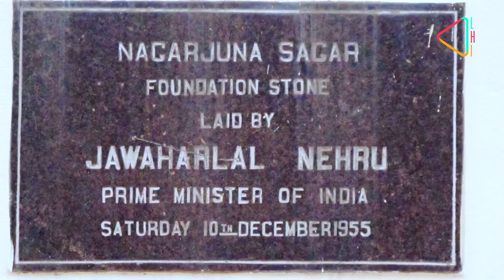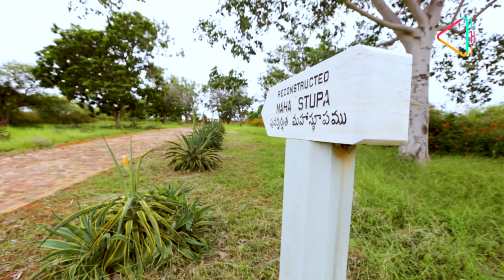Nagarjunakonda: Island of the Lost City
In the last of our series on the Stories that Make Andhra Pradesh, we bring you some of its unique gems, and the first on the list of 'Unseen Andhra Pradesh' is the Nagarjuna Sagar Dam which hides a whole city under its waters! Catch the story of the 1800-year-old Ikshvaku capital of Vijayapuri, which has been lost today.